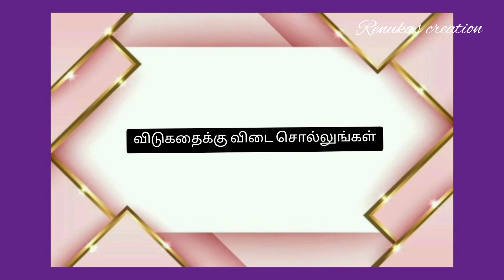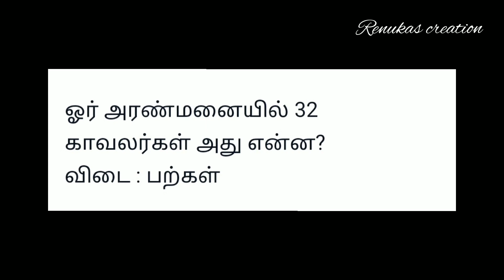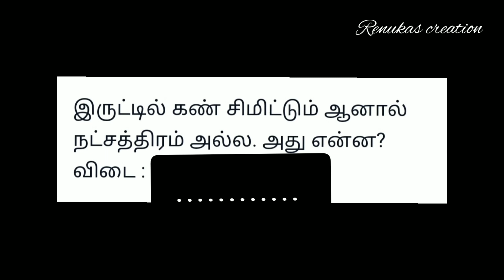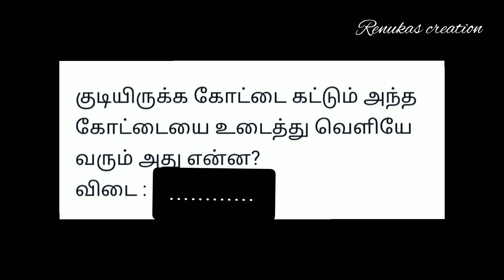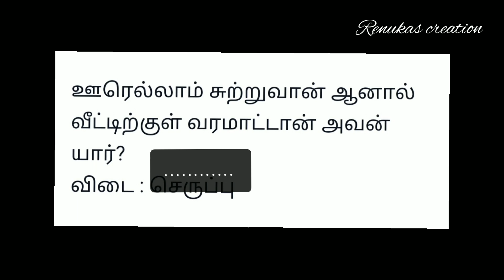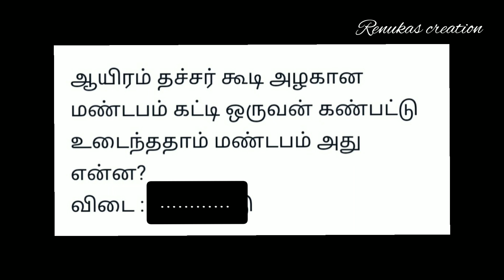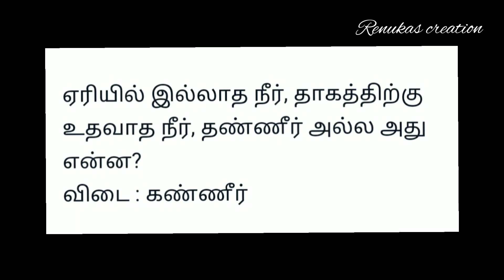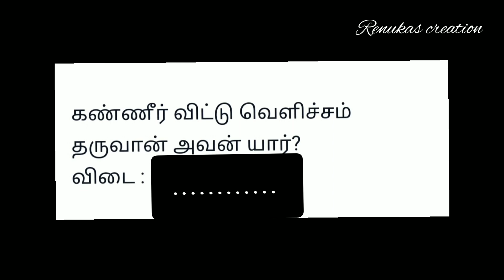விடுகதைகள்🤔 விடை தெரிஞ்சுக்கலாம் வாங்க